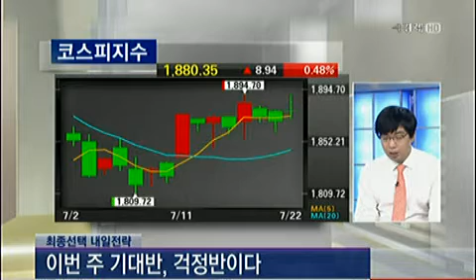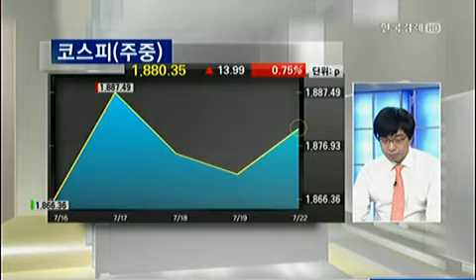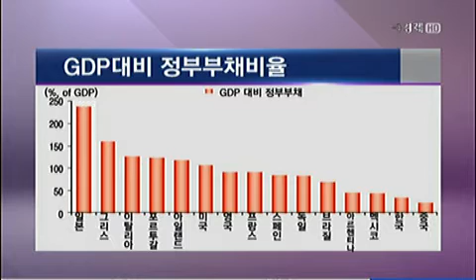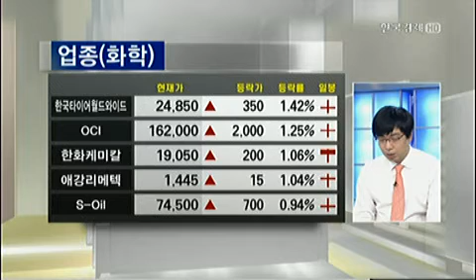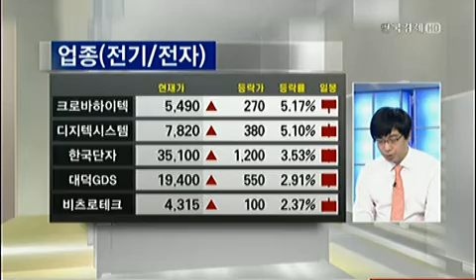[최종선택 내일전략] 中 인민은행 대출금리 자유화_2013년 7월 22일 방송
박준현 토러스증권 영업부 차장